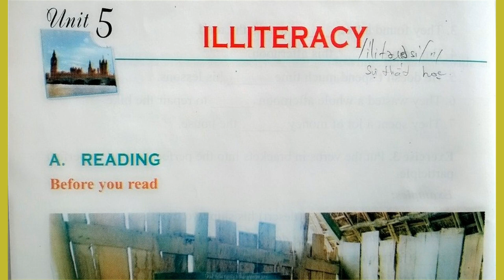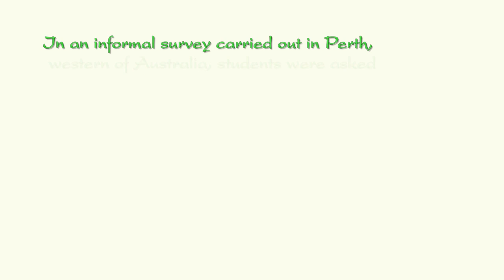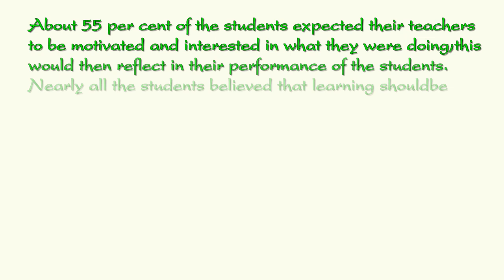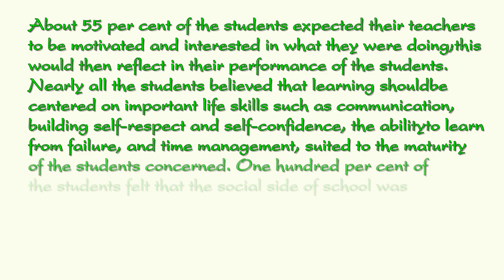Bài Nghe Tiếng Anh Lớp 11 Unit 5 Listening